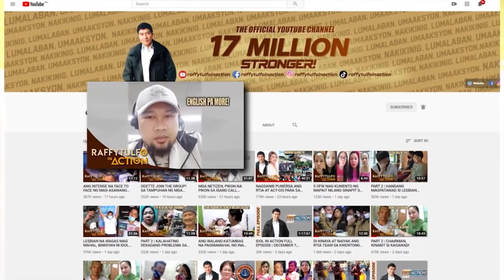ANG BULAKLAK NA TATTOO SA KAMAY NI ATE.